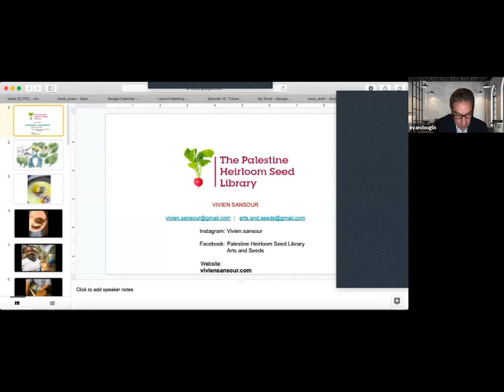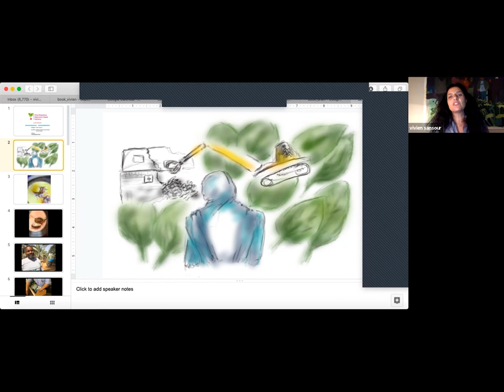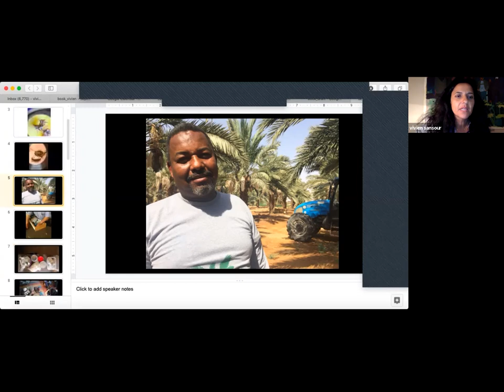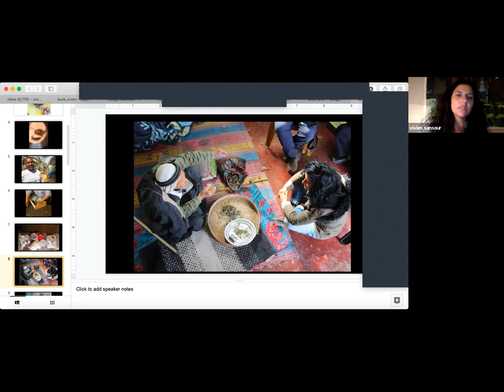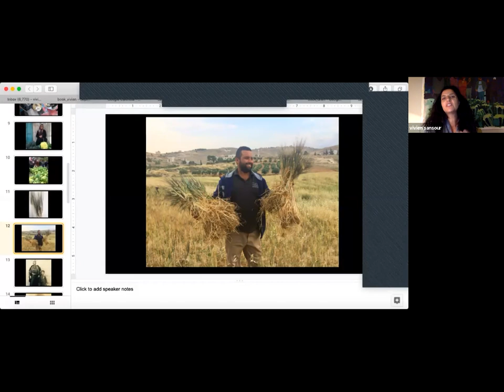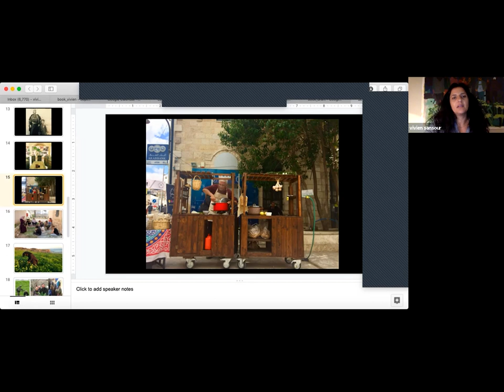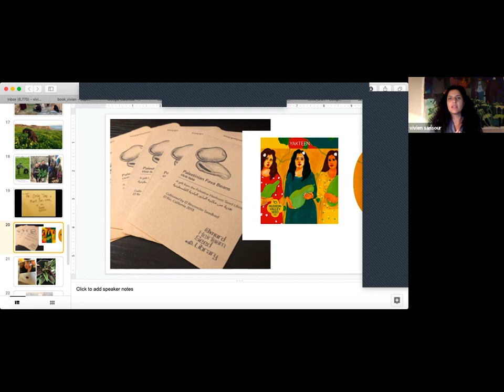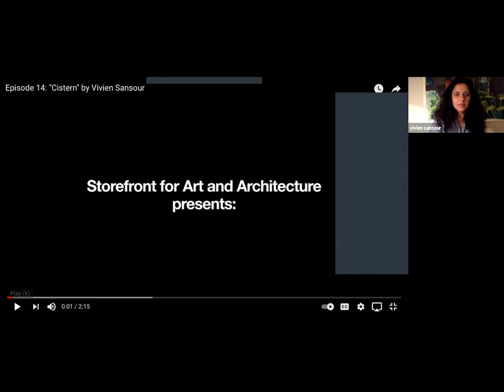Vivian Sansour presents "Seed Conservation; Creating New Worlds"